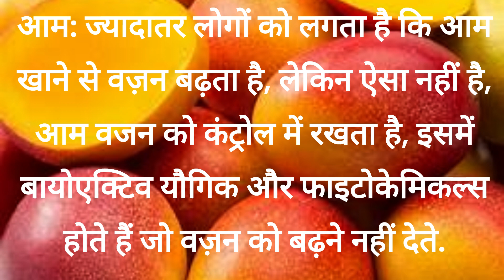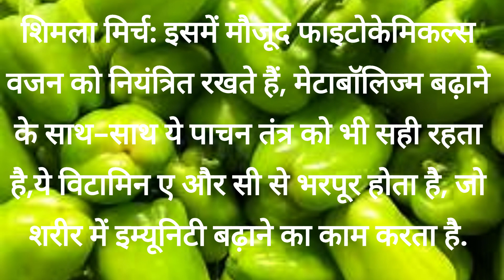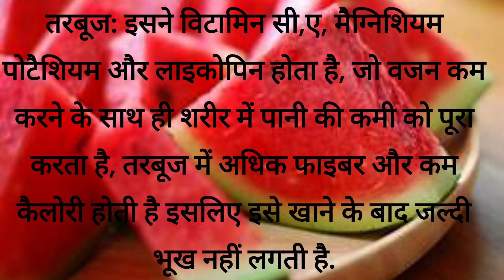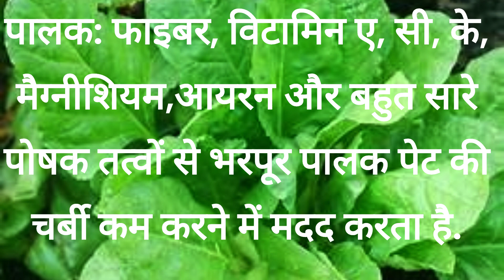बढ़े हुए वज़न से परेशान हैं तो ये फल और सब्जियां खाएं वज़न होगा कम#subscribe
बढ़े हुए वज़न से परेशान हैं तो ये फल और सब्जियां खाएं वज़न होगा कम#subscribe wazifa हमारे चैनल को सब्सक्राइब लाइक और शेयर जरूर कीजिएआम: ज्यादातर लोगों को लगता है कि आम खाने से वज़न बढ़ता है, लेकिन ऐसा नहीं है, आम वजन को कंट्रोल में रखता है, इसमें बायोएक्टिव यौगिक और फाइटोकेमिकल्स होते हैं जो वज़न को बढ़ने नहीं देते.